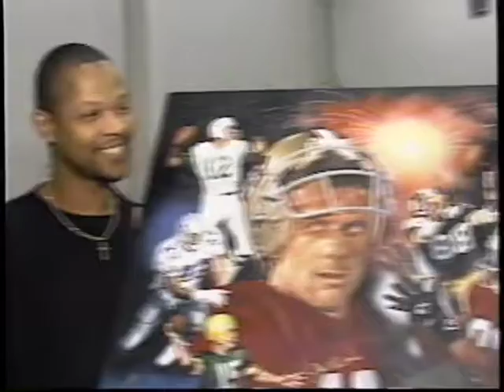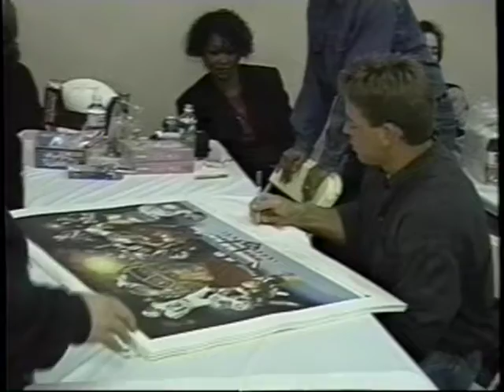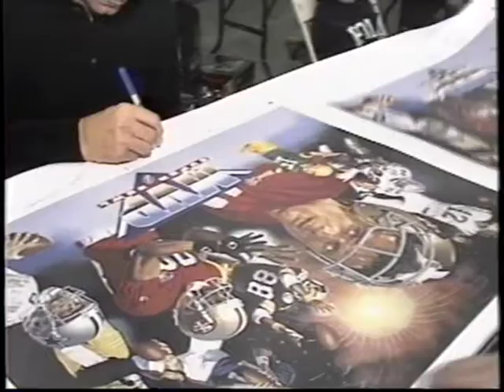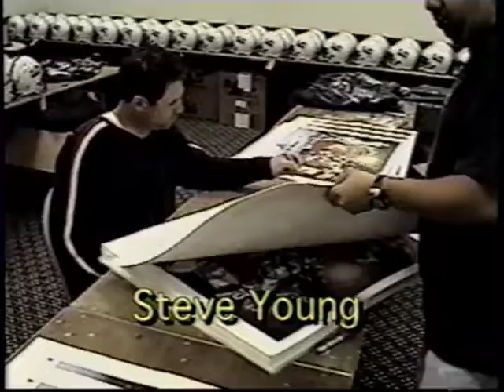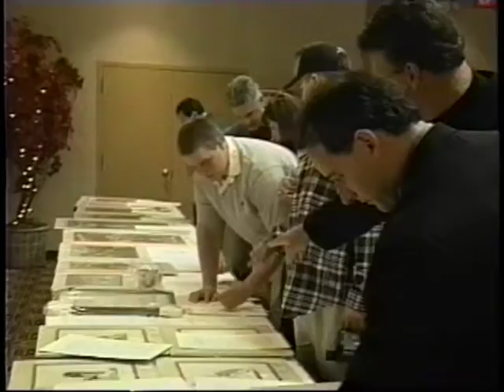All American Collectibles Event. Litho Signing Event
Your'e welcome! to all those (privileged white) folks that could afford these signed lithos and memorabilia - that lost their video of this.. Now you have your proof again.

I was hired to show these  legends signing their lithographs in person... Video Proof of Authenticity.  Montana tossing to Rice, Elway, Namath,  Many More including the great Henway himself.

not who but what...